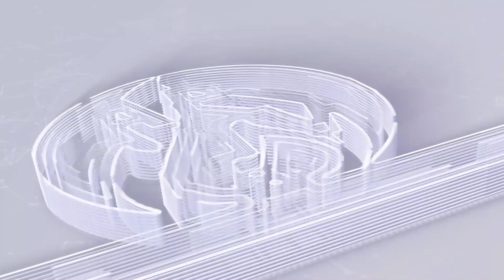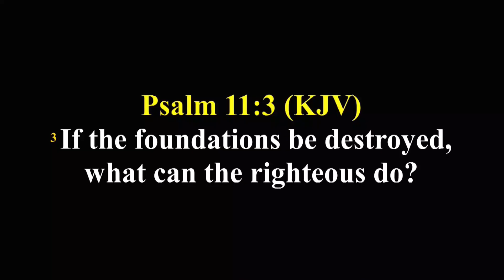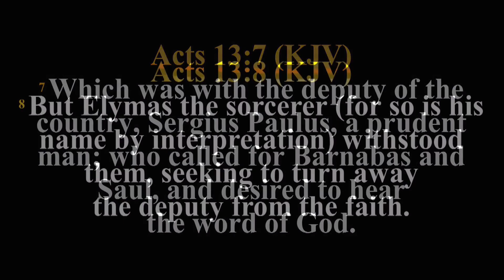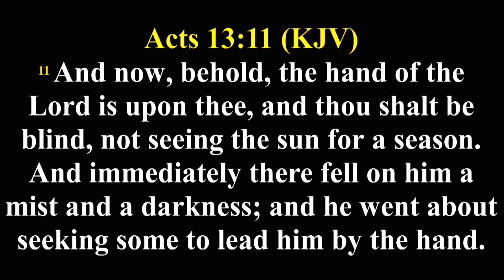OVERCOMING DIVERSE PROBLEM || PASTOR ADEKUNLE ADEDEJI || AFTV HOUSTON